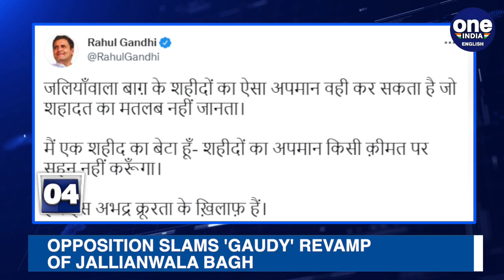In a first, 9 Supreme Court judges take oath in one go | Oneindia News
Taliban celebrates US departure by shooting in the air, Taliban officials say 'victory belongs to us all'; The US military has completed its withdrawal from Afghanistan to end a brutal 20-year war, which has been America's longest; Nine new Supreme Court judges, including three women, were administered their oaths of office by Chief Justice NV Ramana on Tuesday morning. All this andmore news at 2 PM.